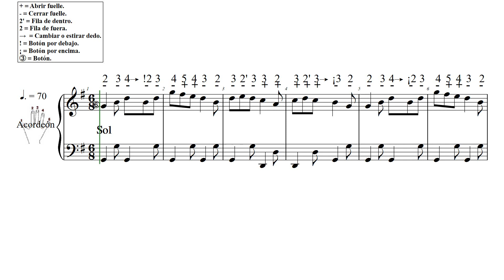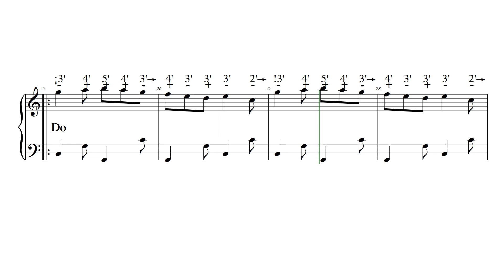CURENTA DEI PRIORI L